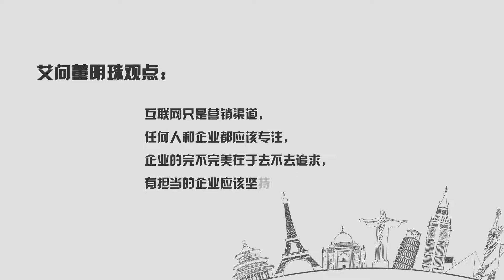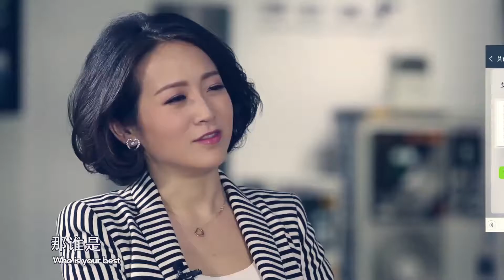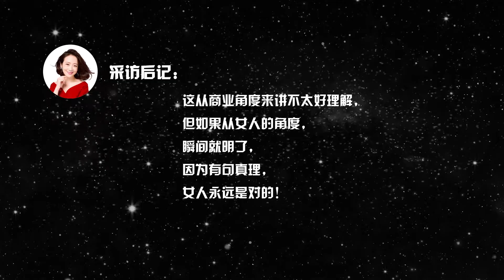iAsk Leaders | DONG Mingzhu: how to be a female CEO？